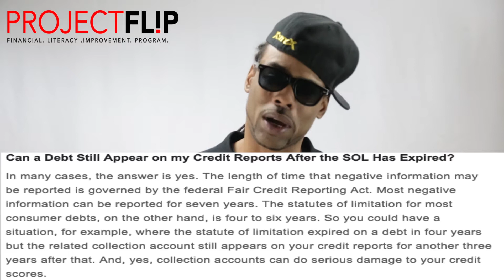QueButter- PROJECT FLIP statute of limitations